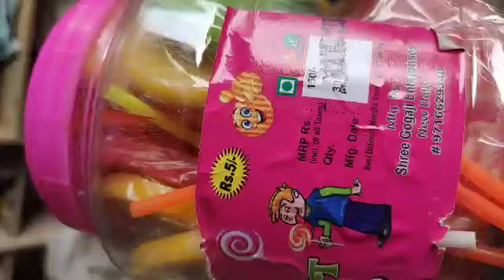लॉलीपॉप का बिजनेस कैसे करें lalipop ka business karke lakhon rupaye kamae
lollipop ka business kaise Karen

doston is video bataya hun aap lalipop ka business kaise kar sakte hain

lalipop ka business karke lakhon rupaye